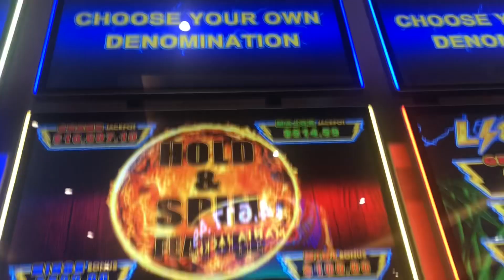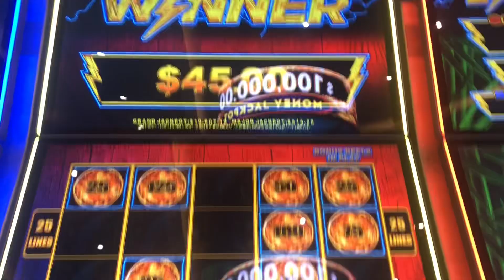Lightning Link tiki fire bonus!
I managed to get the bonus on this version of lightning link on 10 cent denom but not exactly the results I was looking for! $2.50 bet